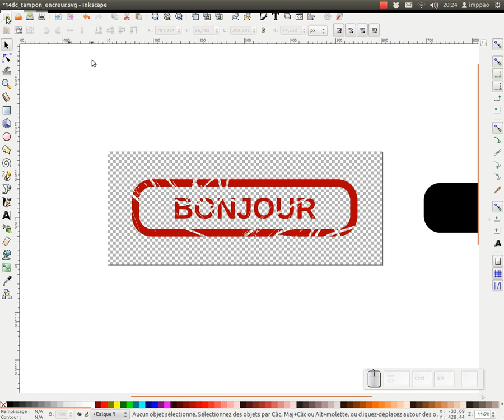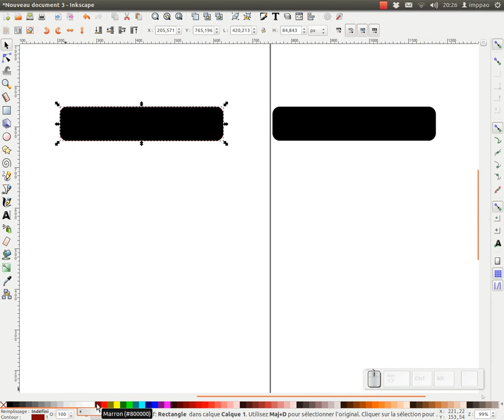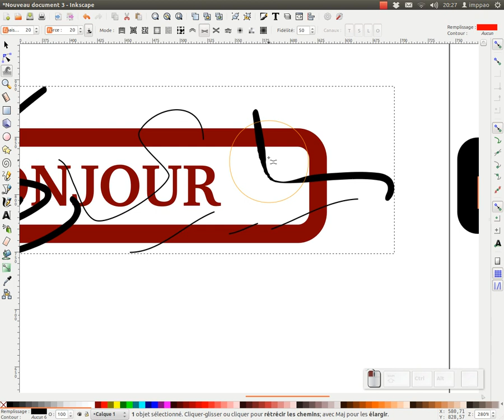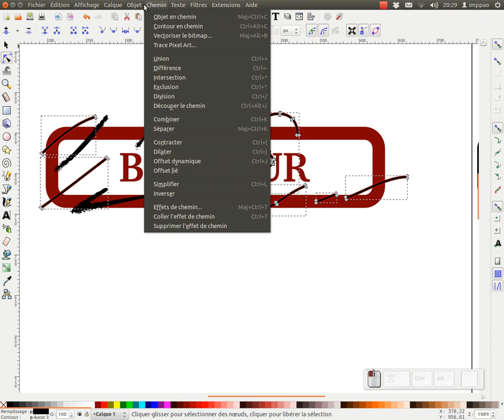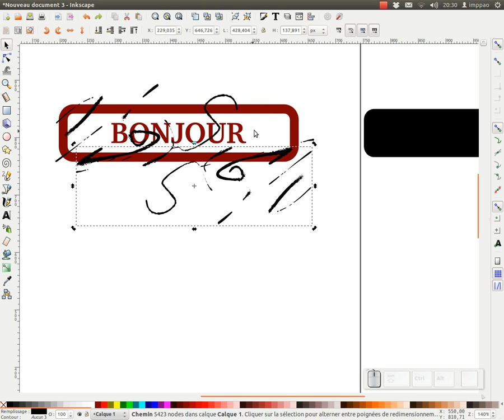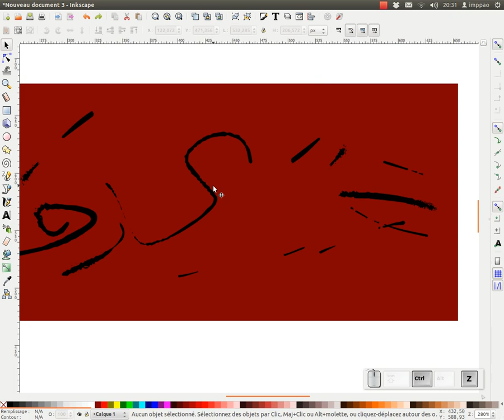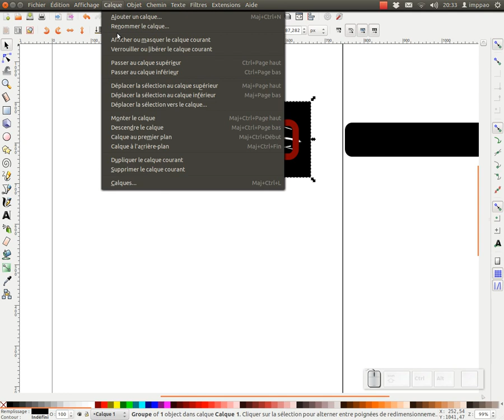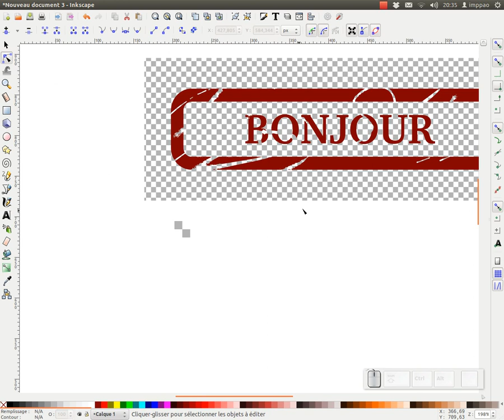Question/reponse02 : réaliser un tampon encreur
Comment réaliser un effet "tampon encreur" avec inkscape ?
Dans ce tuto nous verrons l'utilisation :
des clones,
du remplissage indéfini,
de la fonction union,
de la fonction découpe